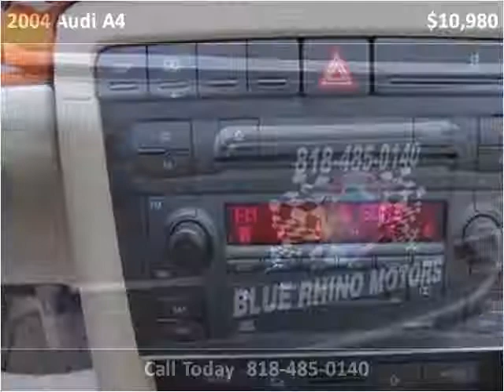2004 Audi A4 Used Cars Los Angeles CA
This 2004 Audi A4 is available from Blue Rhino Motors.